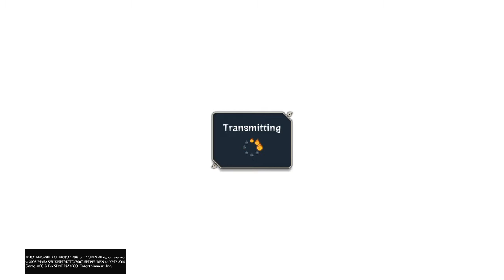NARUTO SHIPPUDEN: Ultimate Ninja STORM 4 Ranked CONNECTION MATTERS